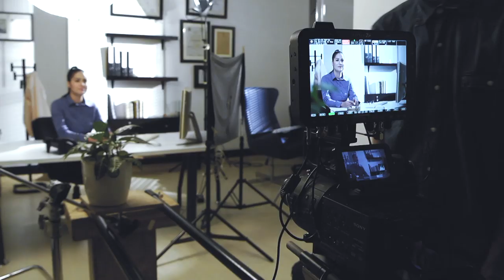REEL MAKING OFF - Producciones Cosmovision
Somos una productora con más de 30 años de experiencia, la cual tiene como objetivo desarrollar y producir proyectos audiovisuales que resalten por su excelente calidad tanto técnica como artística. Contamos con un equipo maravilloso, de profesionales altamente calificados, que poseen un alma soñadora y una creatividad sin límites.

​Nuestro valor agregado es que sabemos coordinar y manejar el talento humano, para hacer magia en cada producción que realizamos.

Contáctenos
Carrera 53 No. 29A-130, Piso 4, Medellín, Colombia